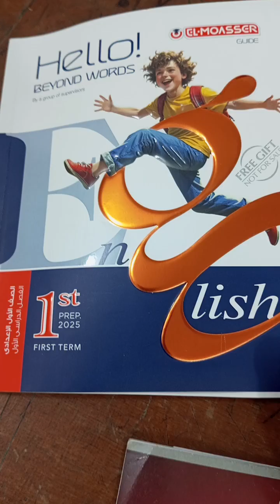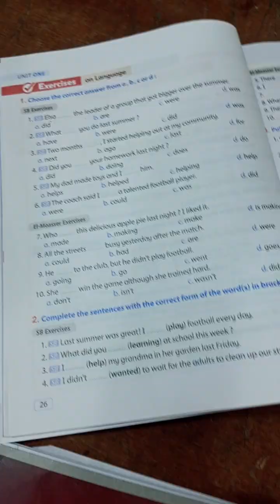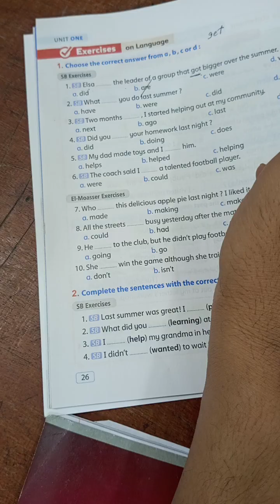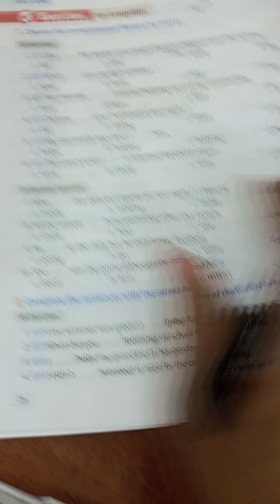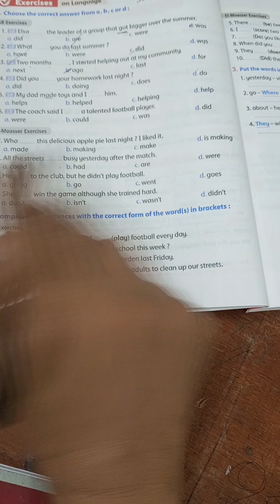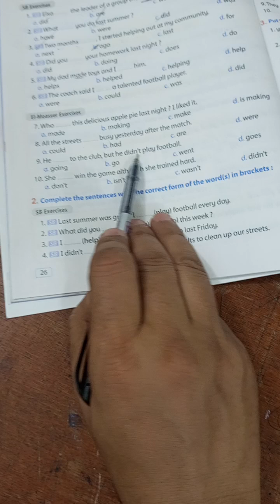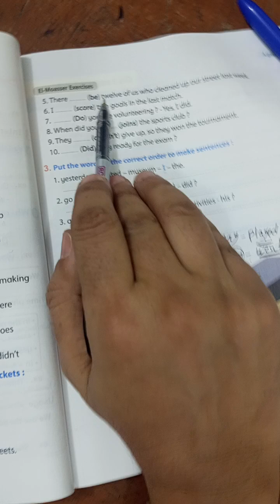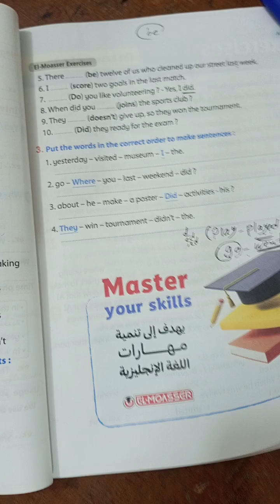Hello plus prep 7 unit 1 revision 2025